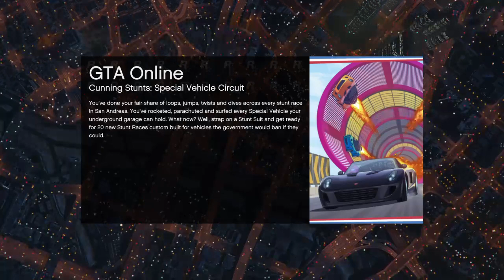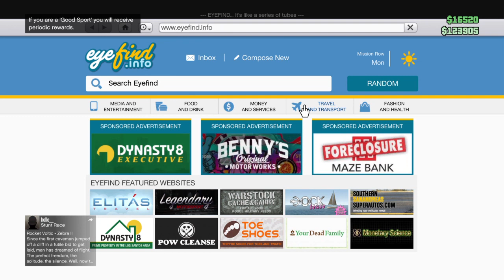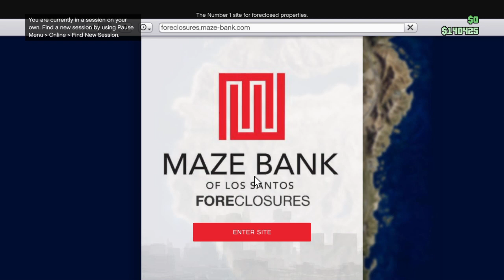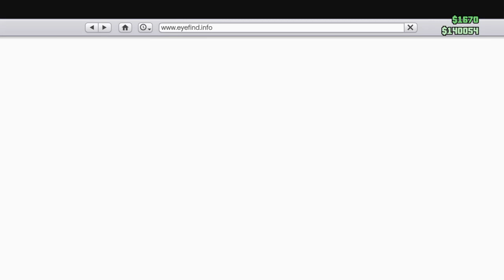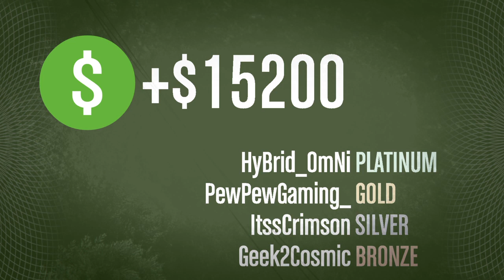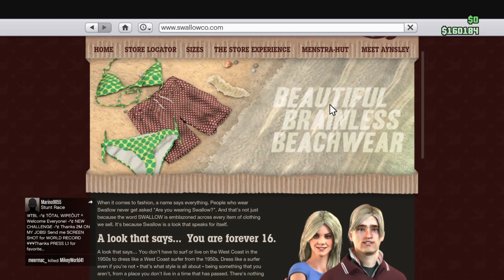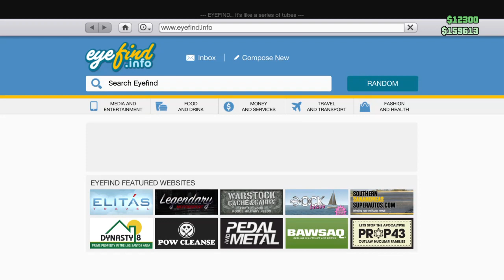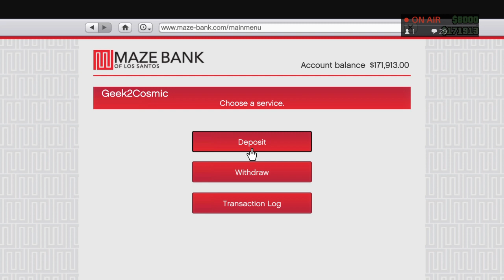GTA 5 DLC, Bikers, Heists & Funny Moments Making Da Cash - Grand Theft Auto (GTA 5 Funny Moments)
Remember that we always read through the comment section. I will reply back just ask me a question.
Even ask what you like to see next on my video.